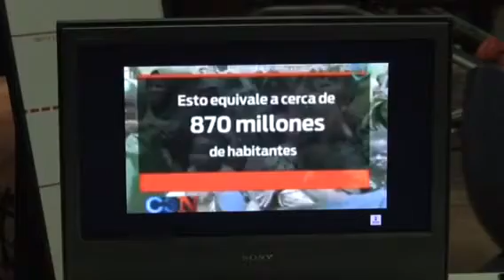No te dejes engañar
Este vídeo, realizado  por nuestro alumnado de 4º de ESO, quiere concienciar a todos, y especialmente a los jóvenes , de que no permanezcan pasivos, sino que sean críticos ante las cifras  del hambre en el mundo.  Transmite la importancia de estar informados para poder ayudar.

Colegio Alborán
Festival de Clipmetrajes de Manos Unidas